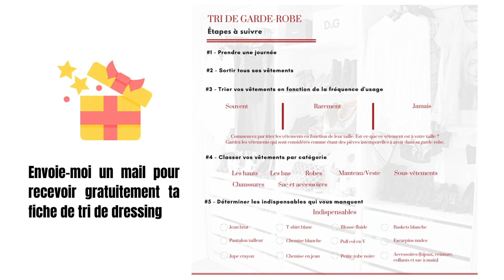QUOI ACHETER PENDANT LES SOLDES ?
Bonjour !

Questions fréquentes :
✨ Je m’appelle Annick Delfosse et je vis dans le sud-ouest.
✨ Je suis conseillère en image depuis 2017 à la suite d’une reconversion professionnelle. Réaliser ses rêves n’a pas d’âge.
✨ Je propose des accompagnements individuels/collectifs sur divers thèmes (morphologie, colorimétrie, tri de dressing…) je propose aussi des relookings.